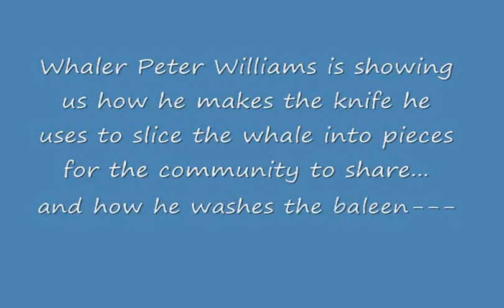Inupiat Life: Barrow, Alaska Bowhead Whale Harvest October 5, 2014 7:12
Barrow, Alaska, Bowhead Whale harvest on Oct. 5, 2014 extracted 3 whales.  We viewed the harvest of one whale of over 20 ft onto the beach in the Pt. Barrow area.  It was carried by fork lift about a mile to the 'prep' area.  The second whale was around 34 ft. It took two forklifts, driving in unison, to carry it to the 'prep' area.  This video is of the harvest/prep of the two Bowhead whales.  Also included is footage of one of the whalers with the knife he made, used to help cut up the whale portions for distribution to the community.  Also our whaler kindly showed us how a baleen is cleaned.  For some 10,000 years the Inupiat people have harvested the Bowhead whale for food, clothing, and other uses.  Every bit of the whale is used.  The whale lives in the Arctic area off of Barrow most of the year, except when it migrates briefly to the Bering Sea.  The Inupiat people treat the whale with great respect and thanks, for its submission of life for their subsistance. length: 7:12min; playlist